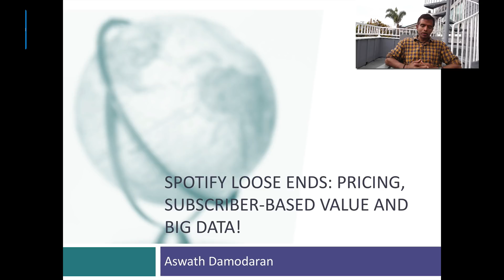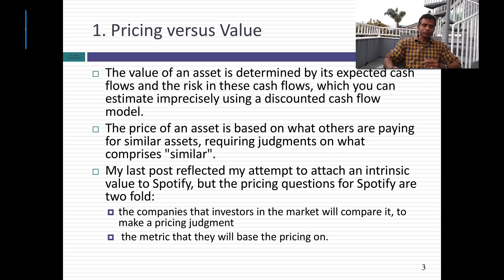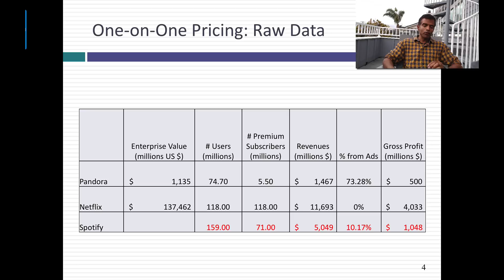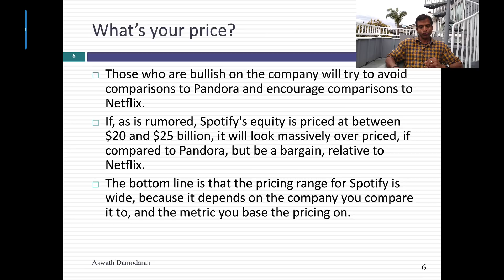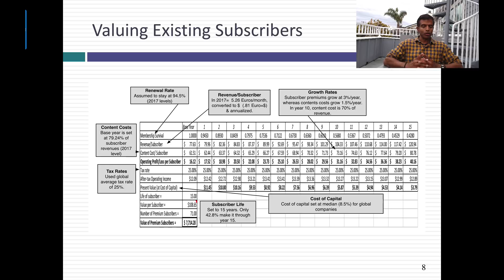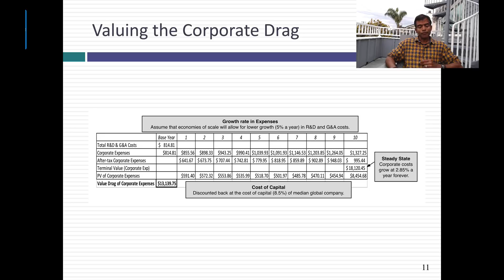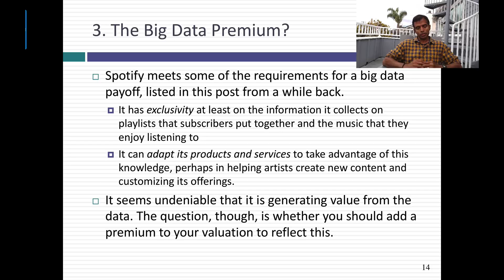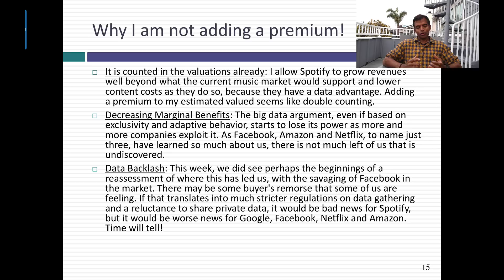Spotify Loose Ends: Pricing, Subscriber Value and Big Data!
In this session, I look at three loose ends on my Spotify valuation.
1. Pricing versus Valuation: The IPO game is more a pricing than a value game, where investors rather than gauging what the company is worth, based on its cash flows, are pricing it by looking at what investors are paying for similar companies. I price Spotify relative to Pandora and Netflix, and arrive at wildly divergent numbers.
2. Subscriber value: To the extent that Spotify derives its value from its 159 million subscribers, 71 million of whom are premium, you can value Spotify by valuing its existing and new subscribers. I try, and arrive at a pricing of about $16.8 billion for its equity.
3. Big Data: One of Spotify's selling points is that it can use data that it collects from subscribers on their musical tastes to change content and expand the market. I explain why I don't add a premium for that big data advantage.